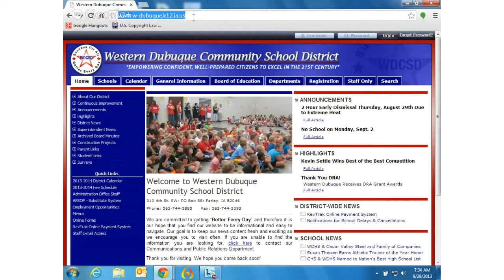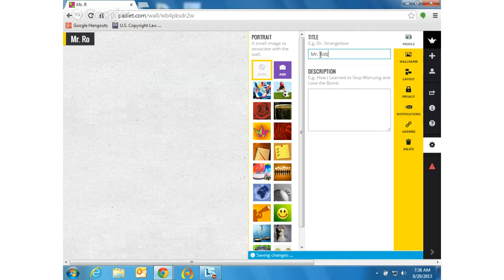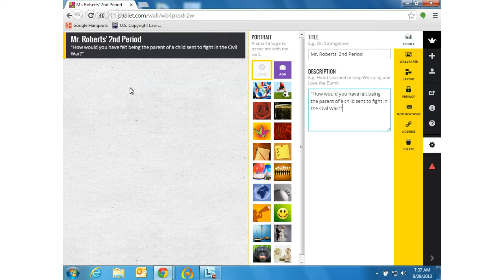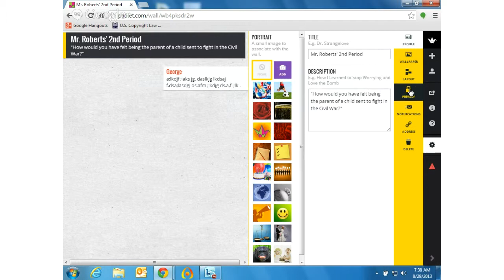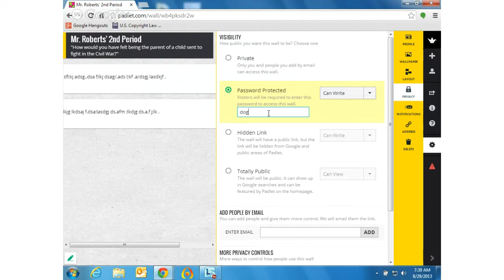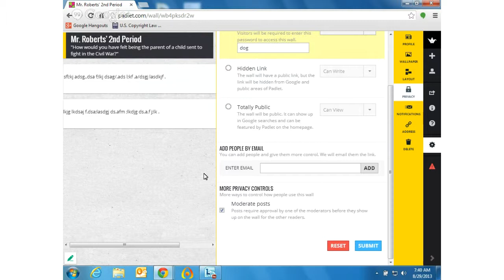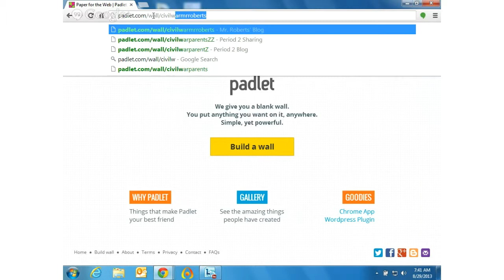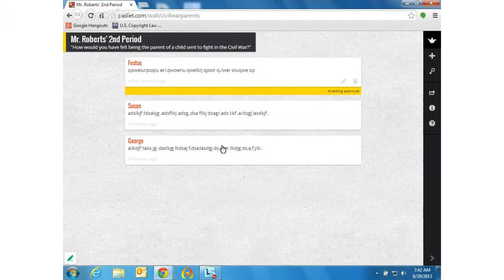Episode 1: Create a SUPER easy classroom blog (oh, yeah!)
Morning session, August 29, 2013.  Broadcast from Epworth Elementary School at Western Dubuque Community School District.